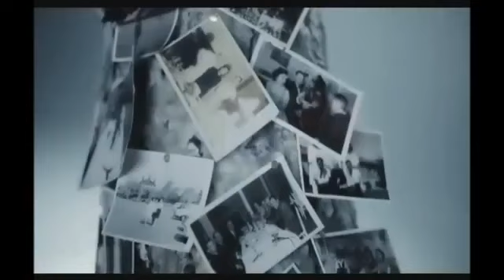Sevcan Orhan - Divane Gönlüm (Klip 2013)